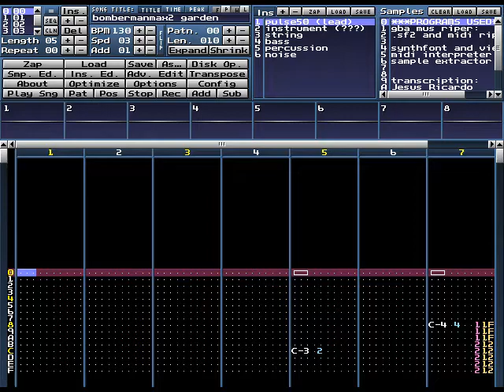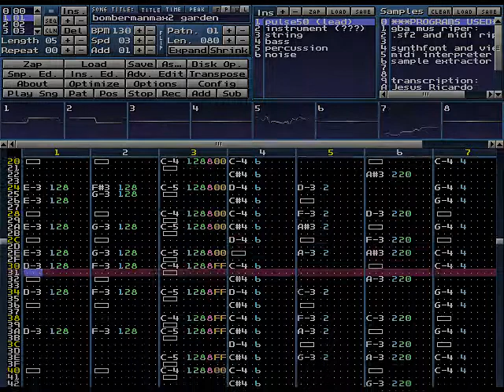Garden Stage - Bomberman Max 2 [Cover - Milkytracker]